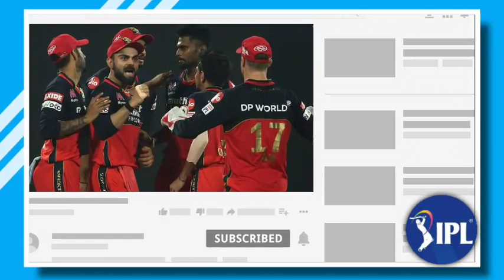IPL 2021 মেগা অকশন আমেদাবাদে হবে; শুভমান গিল ঝড় তুললো ,3টি সুখবর || IPL 2021 Auction update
Hi

IPL 2021 mega auction in Ahmedabad

Shubman Gill 65 Runs against Australia 2020

✓photo source-IPL/BCCI